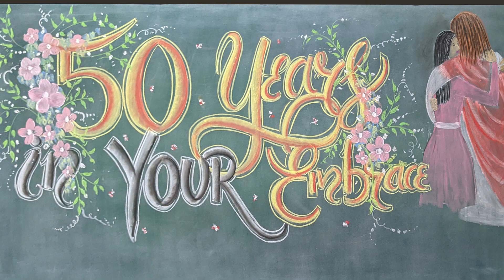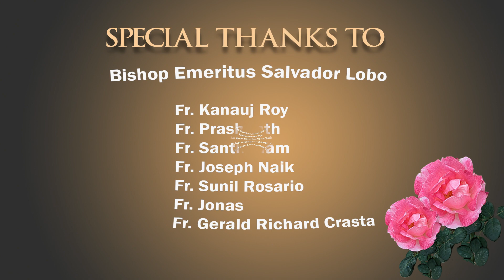GOLDEN JUBILEE OF SR MARIA DEEPA AC | JEDI MUSIC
GOLDEN JUBILEE OF 50 YEARS OF RELIGIOUS LIFE - A.C. SISTERS | JEDI MUSIC

We are grateful to God today for the creative love of the Master Artist in the donation of the gracious gift of Thiba to her family.  He had already thought of her from all eternity, chosen and set her apart as His treasured possession. The Master's harp became a useful instrument with the creation of Thiba because he could produce new and meaningful songs whenever He needed.  Yes, this string was the joy of her family where she was tuned in many ways from the day of her entrance into life.  Blessed are the hands that cared for her, nurtured her, taught her, the hearts that throbbed her, loved her, provided a conducive ambience for her growth - her parents, siblings, teachers, friends and all those who contributed for her growth and well being and made her ready to be presented to the Master.  Certainly, when Sr. Deepa recalls her childhood and further years of growth, her heart is tuned to sing a song of love, a song of gratitude and we join her as she recalls those precious moments of love and sing with her.